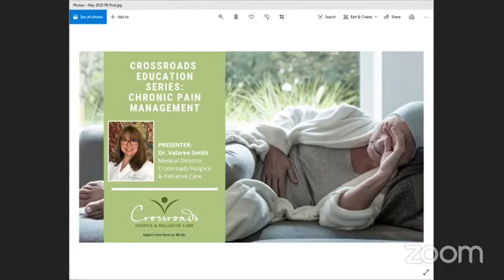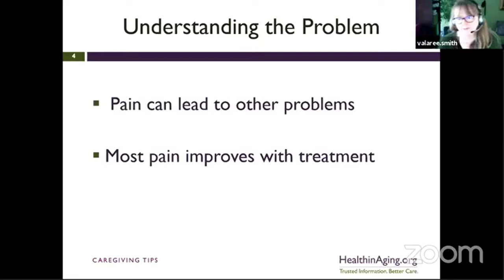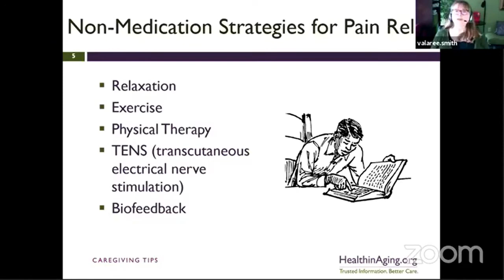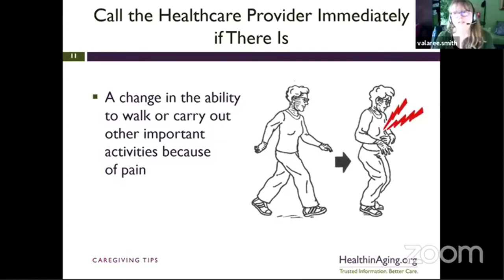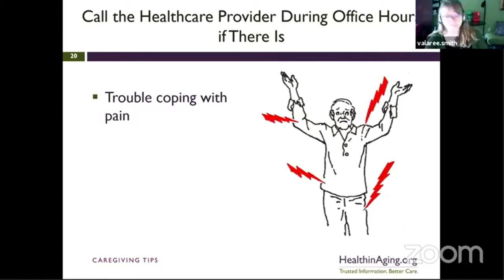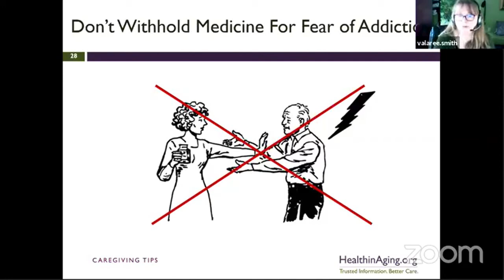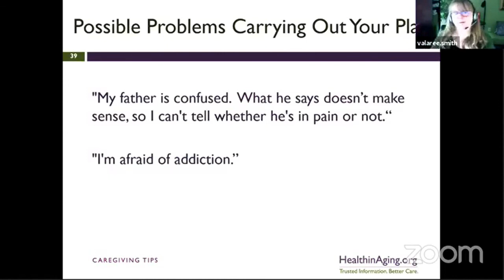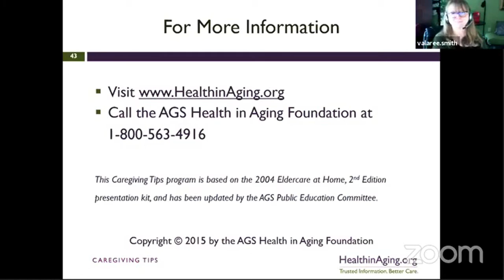Crossroads Education Series: Chronic Pain Management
Today, much of medical education focuses on how to prevent chronic pain. What about those individuals who are already living with this challenge?

At Crossroads, our focus is to help you, or your loved ones, live better while coping with the struggles of chronic pain.

This presentation will focus on the symptoms, causes, and treatments, including lifestyle changes you or your loved ones may encounter and ways to manage them at home.

Presenter:
Dr. Valaree Smith
Medical Director
Crossroads Hospice & Palliative Care

Dr. Valaree Smith is the Medical Director of Crossroads Hospice Program. She is board certified by the American Board of Family Medicine and the Hospice Medical Director Certification Board. She has also completed a Fellowship, and is board eligible, in geriatric medicine.

The Crossroads Education Series presents a wealth of education and resources available to you free, in your community every Fourth Thursday of the month.